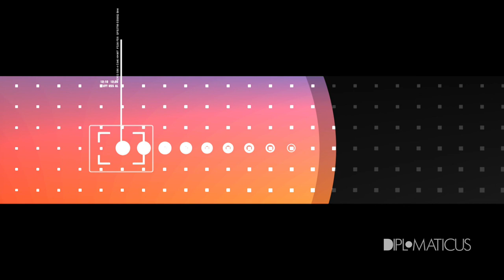Montenegro FM Srdjan Darmanović: Protests in Montenegro and the Serbian interference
Srdan Darmanović
Minister of Foreign Affairs, Montenegro

A program by Erion Kaçorri